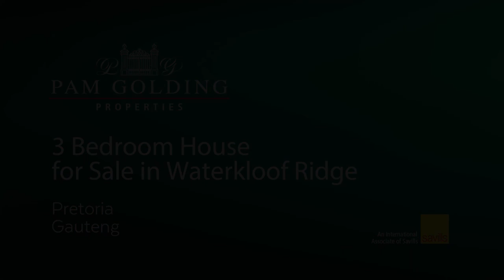3 bedroom cluster house for sale in Brooklyn | Pam Golding Properties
Beautiful and secure lock up and go
Fully furnished three bedroom property within stunning finishes and top of the range security, falling under Brooklyn security village, it has double gate entry.

This unit has been masterfully redone with marble window sills a marble edge staircase and venetian plaster to catch the eye in the living areas. Offering great flow and soft lines to bring an interior design showcase to life. The house also has an inverter with 8 batteries, water saving showerheads, timers on the geyser and solar connection capabilities making it a true haven in times of load shedding.
Don't miss out on an opportunity to view this one of a kind home.